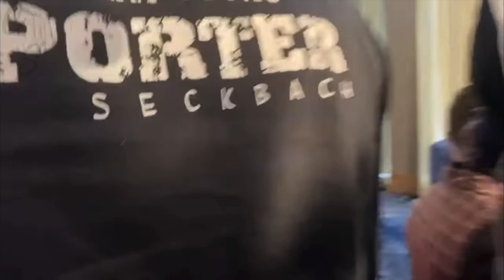Tyrone Woodley Flips Out & Goes For Jake Pauls Team (FULL)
Tyrone Woodley loses it at the press conference and goes for Jake Pauls team after he sees them arguing with his mother. .

1)This video has no negative impact.
2)This video is also for teaching & Informational AND Entertainment purposes.
3)It is not transformative in nature.